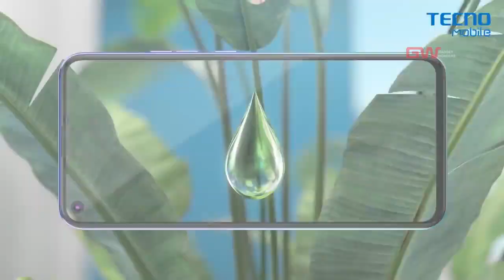Tecno Spark 5 Pro Specifications & Features|Gadget Wonders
Quad rear flash effectively solves the problem of dim photos in dark environments. Every shot taken by SPARK 5 Pro would be clear, bright and beautiful enough.